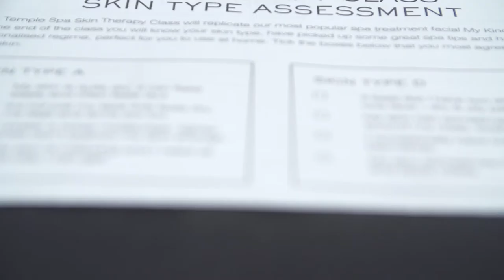Ambition Ashfield and Mansfield - Temple Spa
See how local business Temple Spa was supported by Ambition Ashfield and Mansfield.